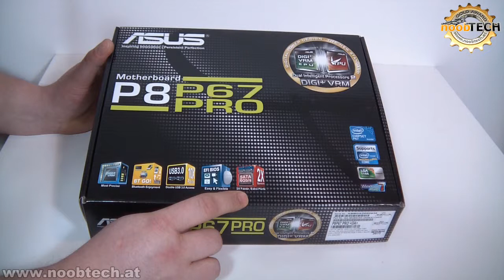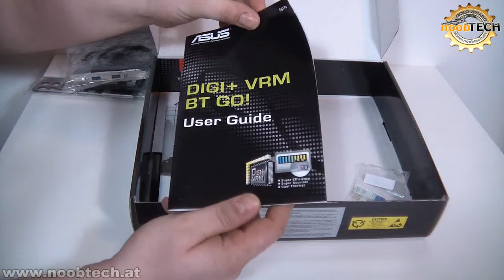ASUS P8P67 LGA 1155 Mainboard Intel P67 - NooBTECH.at